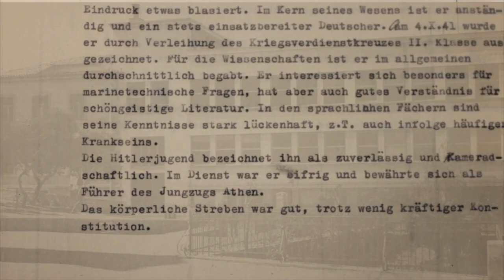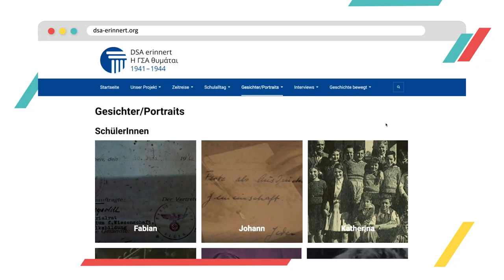Preisträger des Wettbewerbs "Erinnern für die Gegenwart": Deutsche Schule Athen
Mit dem Projekt „DSA erinnert – Schule unterm Hakenkreuz“ arbeitet die Deutsche Schule Athen ihr dunkelstes Kapitel auf: die Zeit des Nationalsozialismus und der deutschen Besatzung in Griechenland.

Anhand von Archivmaterialen und Interviews mit ehemaligen Schülerinnen und Schülern lernte die Projektgruppe, wie sehr über schulische Bildung die NS-Ideologie auch an der Deutschen Schule Athen vermittelt wurde. Zusammen mit den Schülerinnen und Schülern der beiden Kooperationsschulen aus Distomo und Berlin fand eine gemeinsame Aufarbeitung der Vergangenheit und Entwicklung von Visionen für eine gemeinsame Zukunft in Europa statt. Das Projekt „DSA erinnert“ vereint die Auseinandersetzung Jugendlicher mit der Vergangenheit und Gegenwart und zeigt beispielhaft, wie eine gemeinsame deutsch-griechische Erinnerungskultur auf schulischer Ebene von Jugendlichen entwickelt und nachhaltig genutzt werden kann.

Aus den zahlreichen Dokumenten, Lebensgeschichten sowie der Recherche zur deutschen und griechischen Geschichte sind Porträts in Video- und Audioformaten entstanden. Die Darstellung der Ergebnisse erfolgt multimedial in Form einer Website von Lernenden für Lernende.